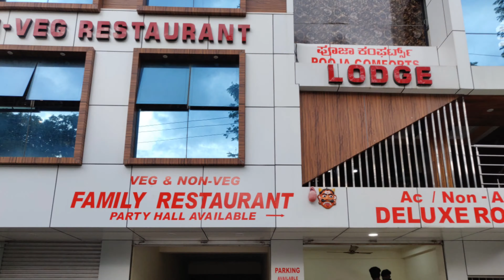Chickmagalur To Bajpe | Exploring Chickmagalur 2021 | Tulu Vlog | Kudla Mangalore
Tempo Traveller Details
       Driver:-  Gangadhar
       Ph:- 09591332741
       Location:- Mangalore